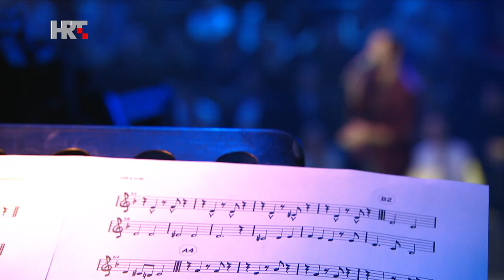HRT - A strana S03E09 – Ni ti, ni ja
Izvodi: Boris Štok
Autor glazbe / Autor teksta: A. Dedić/ A. Dedić, Z. Golob